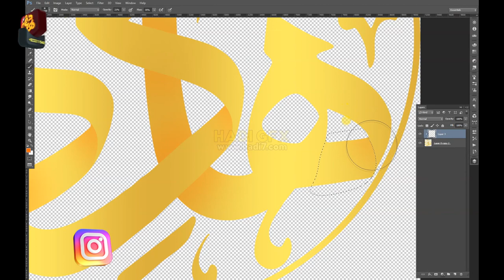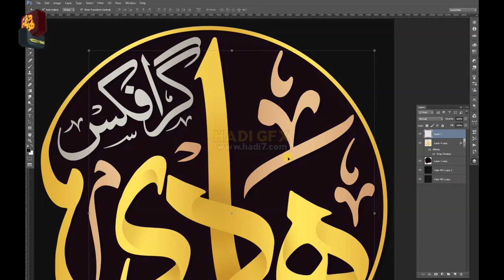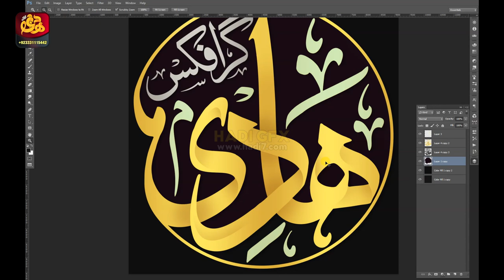Create a Twisted Effects in Photosop, Calligraphy Convert To Rotate Effect Animate, Class Demo